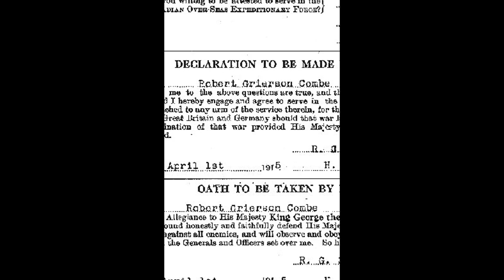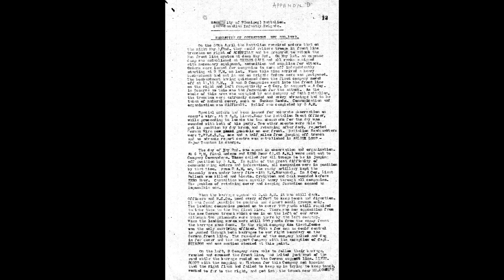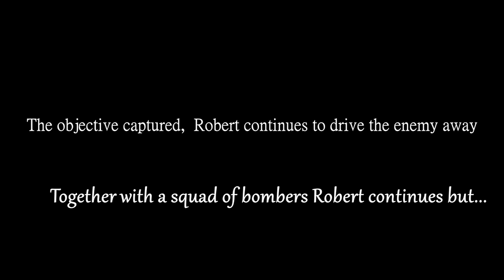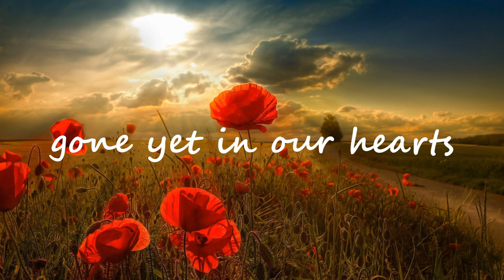Victoria Cross Winner - Robert Grierson Combe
History Assignment and I decided to make a video to commemorate this fallen hero.

Song Used - Metal Gear Solid V: The Phantom Pain OST - V Has Come To

Thanks to whoever stopped by for watching!